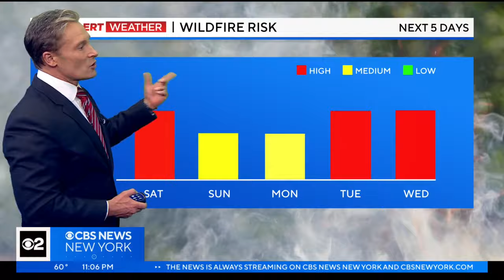New Jersey wildfire still burning after over 24 hours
A New Jersey wildfire has been burning for more than 24 hours. The flames scorched more than 140 acres of land in Rockaway Township, and eight homes were evacuated. CBS News New York's Alecia Reid reports.